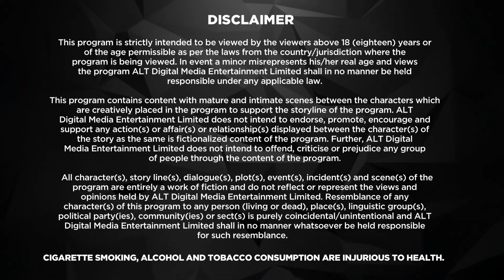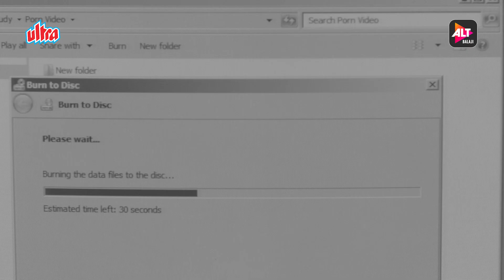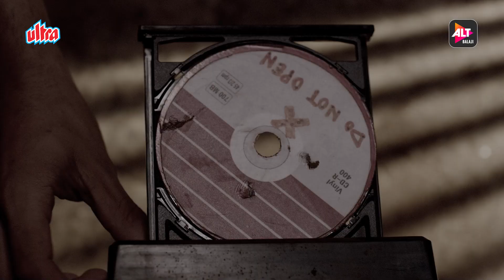Ragini MMS Season 1 Episode - 12 | Climax Mein Climax | ALTBalaji Web Series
Watch Episodes of Ragini MMS Return Season 1 ALTBalaji web series your favourite channel @UltraMovieWorld

Ragini MMS: Returns is an Indian found footage erotic horror web series produced under ALTBalaji. The series is the third installment of Ragini MMS Franchise.

The first season starred Karishma Sharma, Riya Sen, Siddharth Gupta, and Nishant Singh Malkani. It premiered on ALTBalaji and ZEE5.

Season 1: The story revolves around the life of Simran (Riya Sen), and Ragini (Karishma Sharma). The uncanny haunting that they witness at an old deserted college is at the heart of this story. Running behind the scandalous MMS CD, which has thrilling mysteries and dark secrets to unwind, is what awaits the two in search to fight the freakish energy that surrounds them.

A college with a mysterious past. A CD with that was never supposed to be played. A wild belle. Throw some spine-tingling horror in the mix and you've got the biggest nail-biting, goosebump-inducing original. Keep the door open, and pull your sheets close.

When Ragini joined a new college, little did she know that she was entering a realm where horrors lurked around every corner. It's hot. It's scary. It's a must watch.

Starcast : Varun Sood, Kunal Thakur, Riya Sen, Karishma Sharma
Directed by : Suyash Vadhavkar
Written by : Kamayani Vyas, Nikhil Vyas